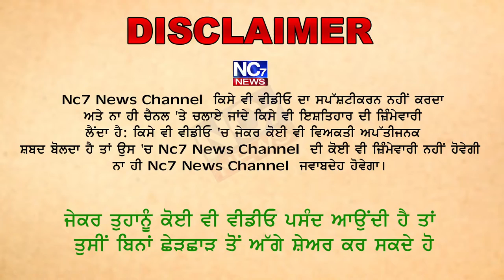ਸ਼ਰਾਬ ਅਤੇ ਤੇਜ਼ ਰਫਤਾਰ ਬਣੀ ਹੌਲਦਾਰ ਦੀ ਮੌਤ ਦਾ ਕਾਰਨ || Nc7 News